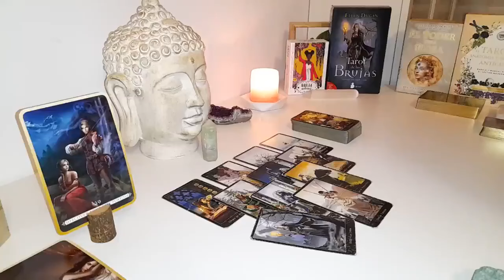SCORPIO😤HE HAS DONE SOMETHING VERY BAD TO YOU SCORPIO!!😱💔 I MUST WARN YOU 🚨 TAROT FEBRUARY 2024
Scorpio Love
Scorpio 2024
Scorpio today
Scorpio FEBRUARY